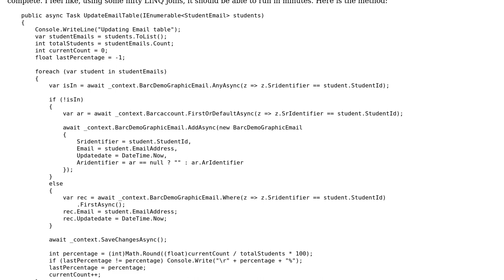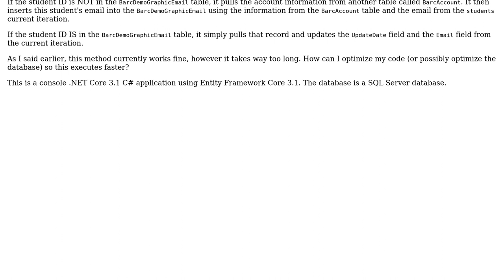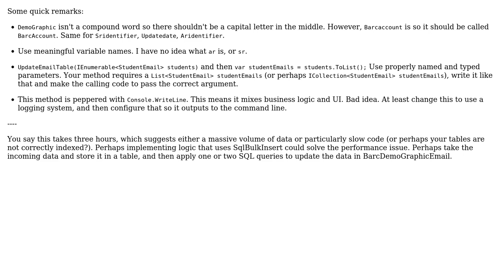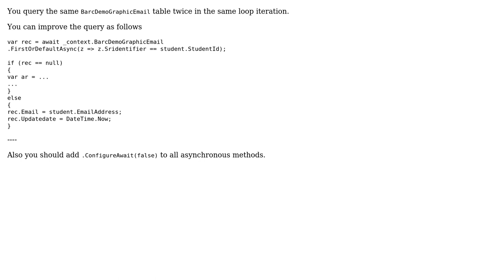Optimizing database access using LINQ (2 Solutions!!)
Optimizing database access using LINQ

With thanks & praise to God, and with thanks to the many people who have made this project possible! | Content (except music & images) licensed under CC BY-SA | Music | Images & others | With thanks to user Icemanind user BCdotWEB user Alexander Petrov and the Stack Exchange Network Trademarks are property of their respective owners. You are responsible for your own actions.